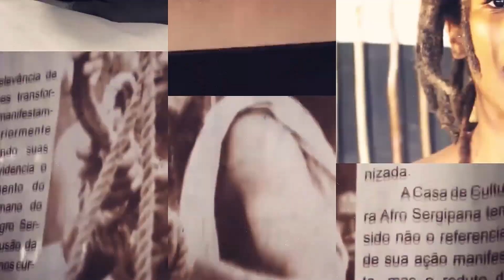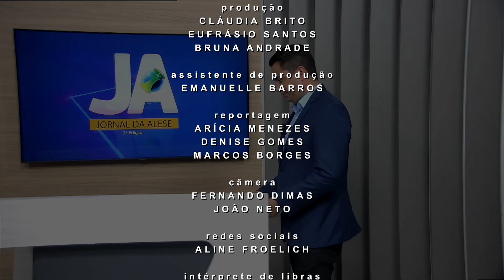Jornal da Alese - 2ª Edição (30/11/2022)